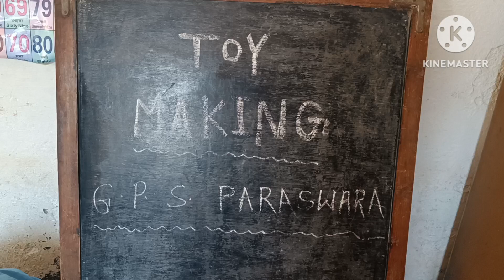TOY PEDAGOGY || TOY MAKING || खिलौना से शिक्षा | खिलौना शिक्षण शास्त्र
बच्चे खिलौने के माध्यम से जल्दी और रुचिकर तरीके से सीखते है
न्यू एजुकेशन पालिसी २०२० में भी खिलौनों की शिक्षण में भूमिका बताई गई है | इसीक्रम में शाला के  बच्चे भी खेल खेल में शिक्षण प्राप्त करते हैं |